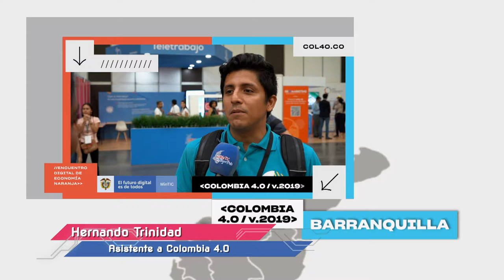Yopal, Bogotá y Barranquilla 3 ciudades que han vivido Colombia 4.0. MásTICMejorPaísTV C21 N1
Conoce cómo ha sido la ruta de Colombia 4.0